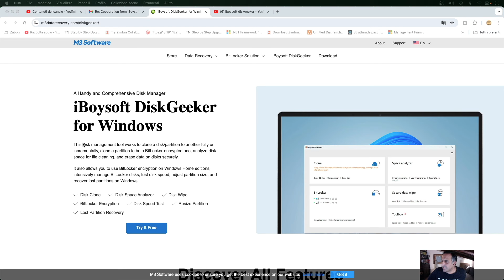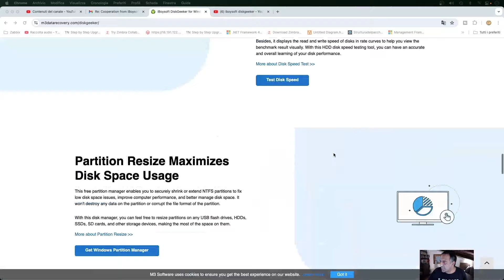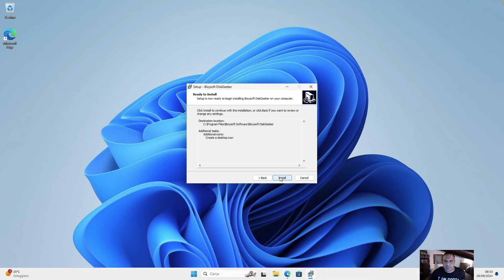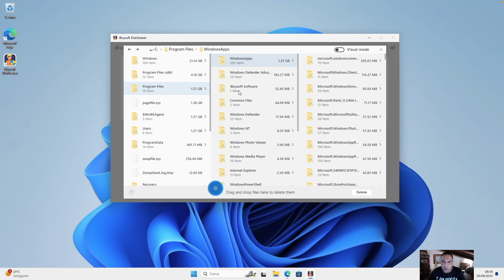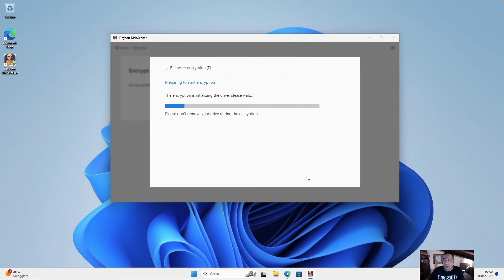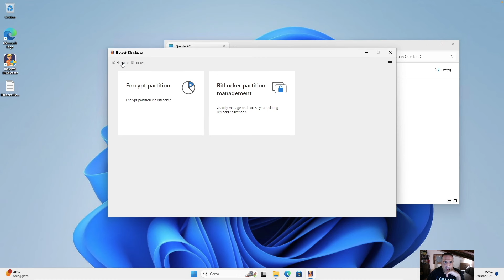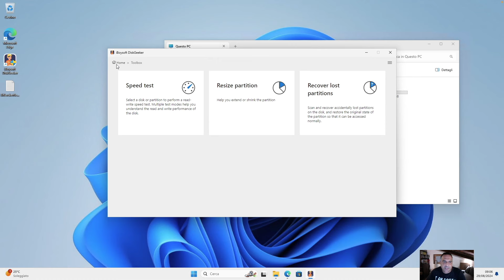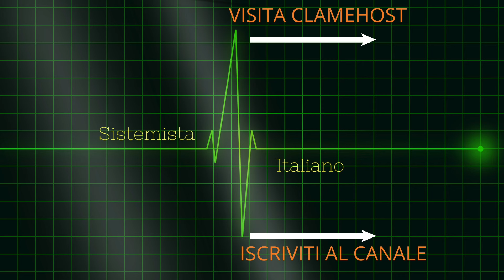Saranno Sistemisti - iBoysoft DiskGeeker for Windows,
Analizza, Clona, Cancella Dischi con All-in-one Disk Manager - iBoysoft DiskGeeker for Windows

SOSTIENI IL CANALE ISCRIVENDOTI GRATIS PER 30GG AD AUDIBLE:
SOSTIENI IL CANALE ACQUISTANDO DAL NEGOZIO DI ACTION FIGURE:
SOSTIENI IL CANALE CON UNA DONAZIONE
I MIEI ACCESSORI:
- Microfono Meteor
- Cam Logitech c920
- La mia sigaretta elettronica Istick Pico